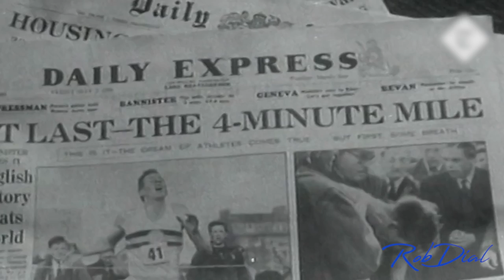How To Stop Limiting Yourself